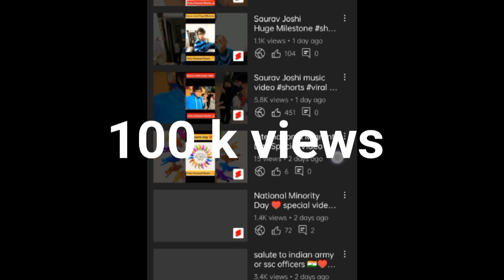1000 views पे कितना मिलता है?